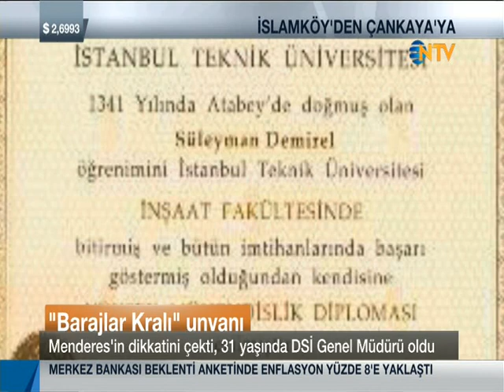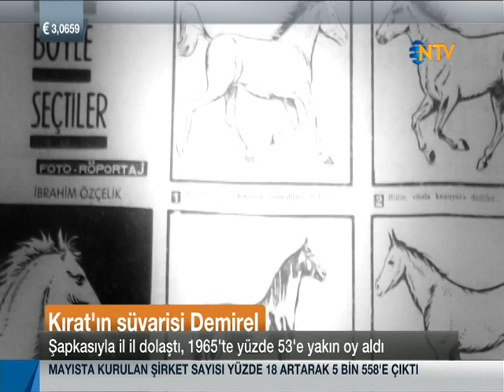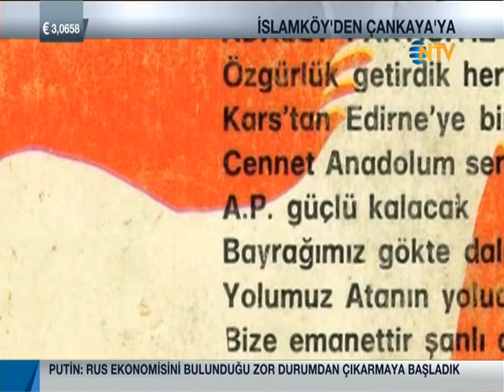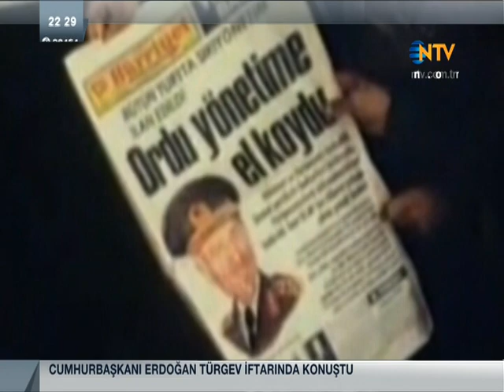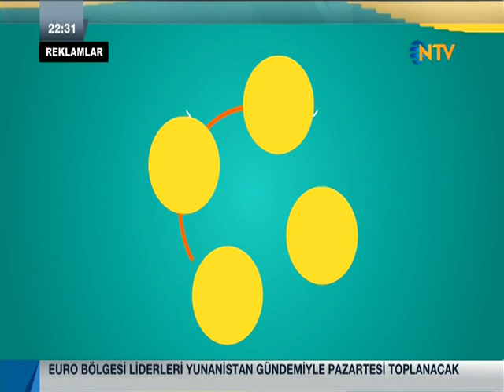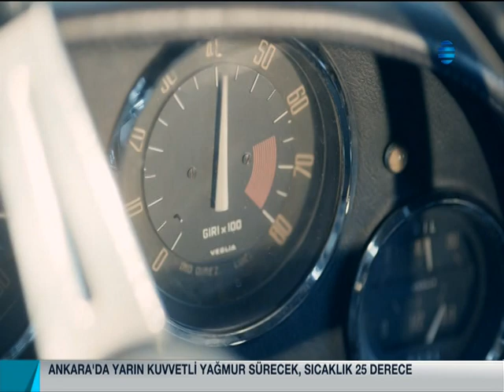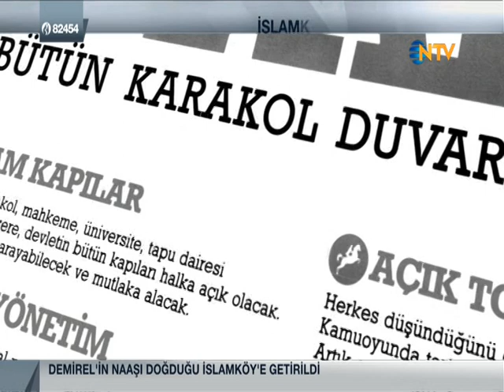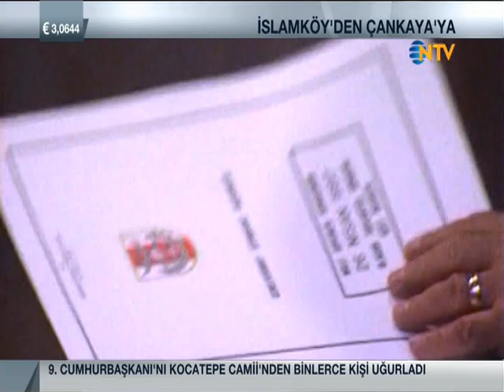SÜLEYMAN DEMİREL BELGESELİ - İSLAMKÖY'DEN ÇANKAYA'YA - YAĞIZ ŞENKAL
Süleyman Demirel'in 40 yıllık fırtınalı siyasi hayatı. Darbeler, muhtıralar, ana muhalefette geçen yıllar, başbakanlık, yasaklı dönem ve sonunda cumhurbaşkanlığı. Eski milletvekilleri,  gazeteciler, dostları Süleyman Demirel'i anlatıyor.